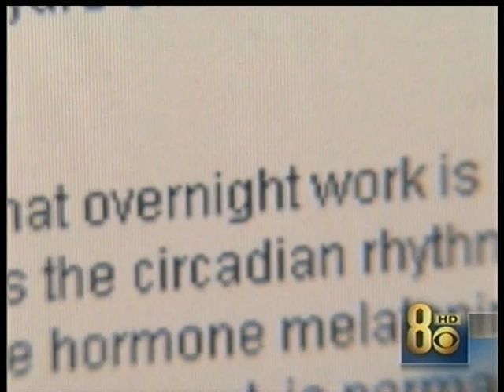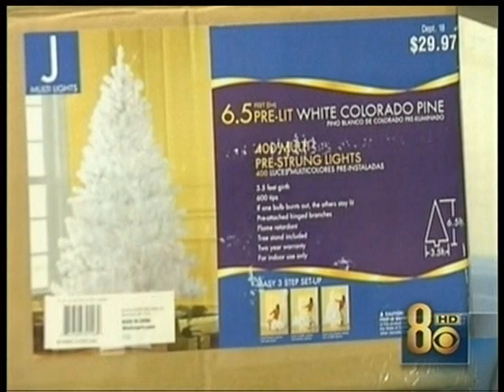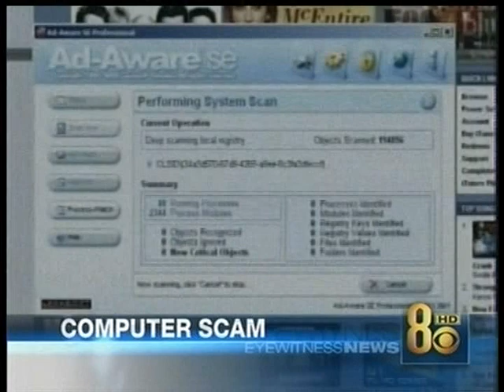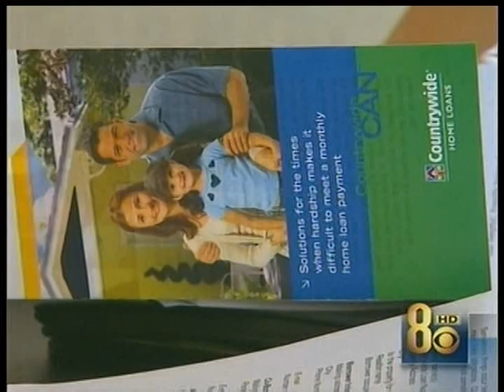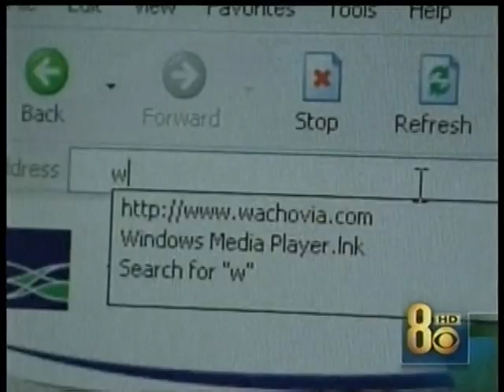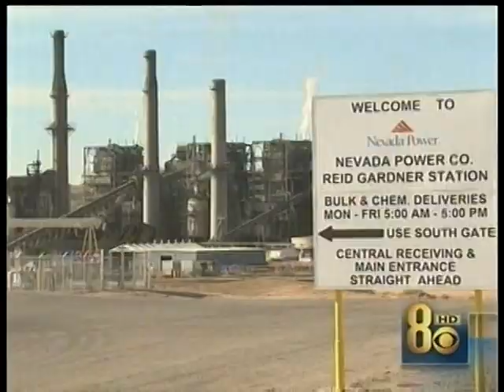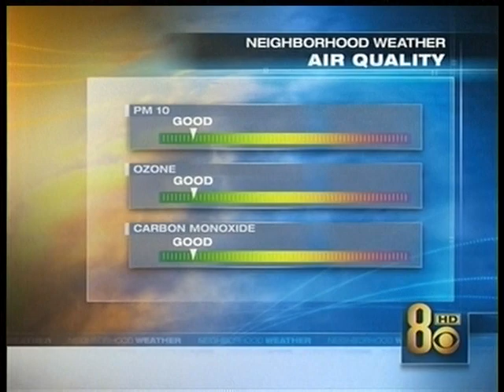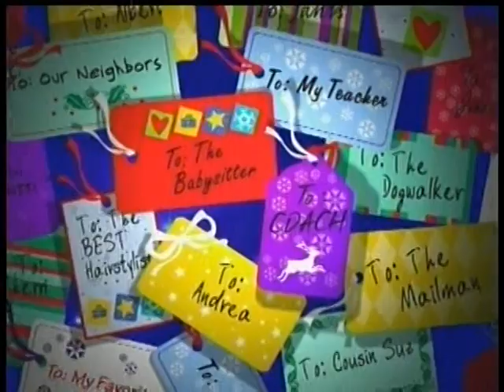11/29/2007 KLAS 11 PM Nov 29 2007